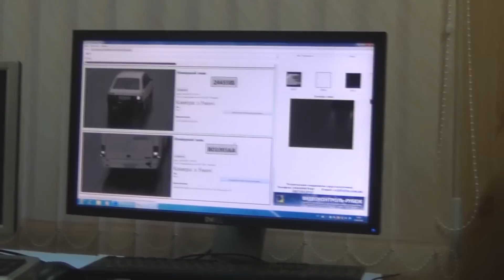У ГАИшника стоит транспорт.